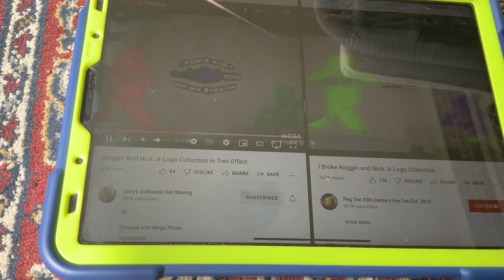(NEW EFFECT) Noggin And Nick Jr Logo Collection In Tree Effect In G Major 16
A.K.A The Audio Of TreeEffectUp V1 Sounds Like G Major 7 And I Broke X
How To Make It:
Add Broken Glass And Edit:
Broke
1
2
3
4
Add Bulge And Edit:
1
2
3
4
5
6
1st:Pitch White Effects
2nd:Broke Effects
Video:I Killed+G Major 16+I Broke
Audio: G Major 7+I Broke X
G Major 16+Tree Effect=G Tree Effect Major 16